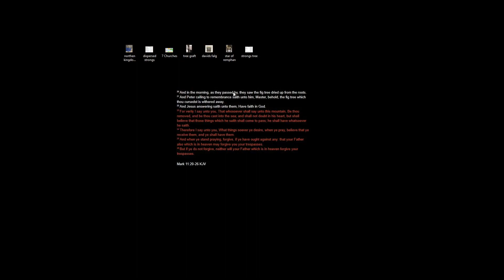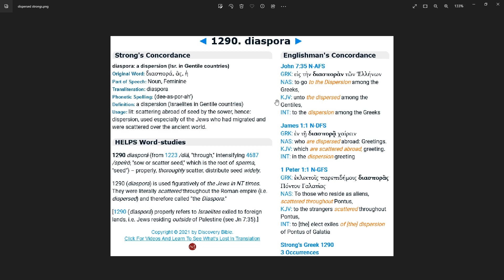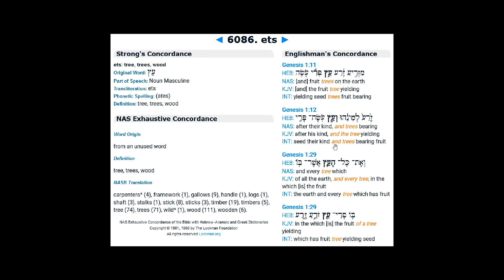Who is Israel